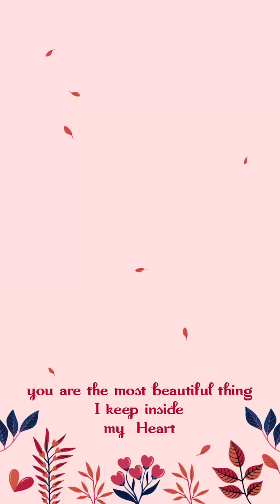my sweet family